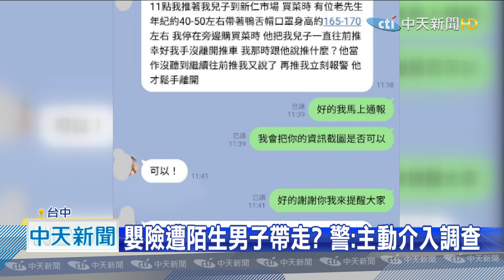20201216中天新聞 台中當街偷嬰！ 媽買菜驚見陌生男偷推嬰兒車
台中十九甲菜市場，險些上演「擄嬰」事件，一名年輕媽媽推著幼嬰上市場買菜，在和攤商老闆聊天時，突然一名男子把手放到推車上，試圖要把車推走，媽媽當下趕緊把車用雙手握住，並她大喊要男子停下，男子還假裝沒聽到，直到媽媽說要報警，男子才趕緊離開現場，事後，這位媽媽也馬上向里長反應，希望不要再有其他媽媽遇到相同的事件。